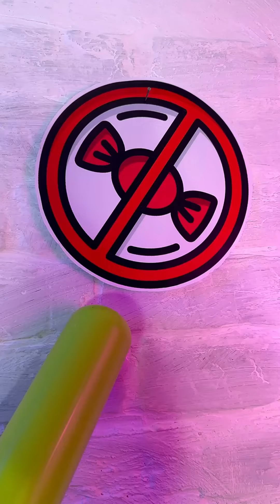Incredible Family Stories 😊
Watch from Mr. Clabik on Incredible Family Stories 😊
Become a channel Member and you will get access to exclusive bonuses.
Hi friends! 🤩